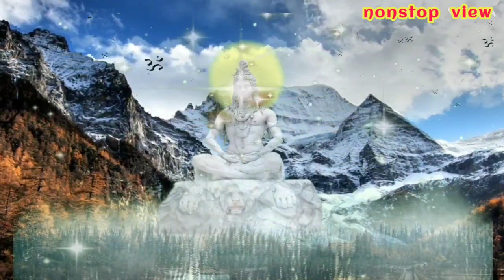ॐ नमः शिवाय, शिव नमस्काराथा मंत्र, कर्पूर गौरम मंत्र, महामृत्युंजय मंत्र | All in One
All mantra taken from copy right free music